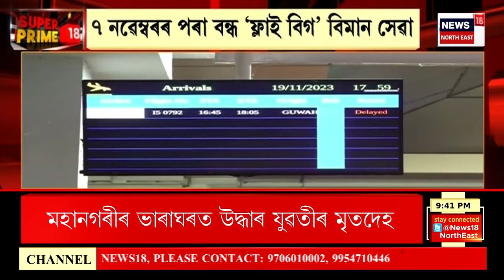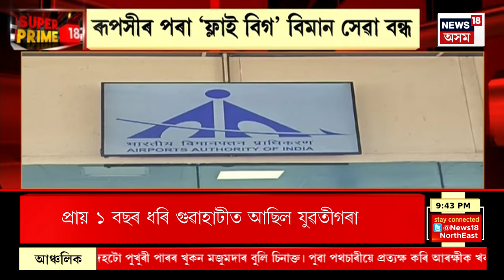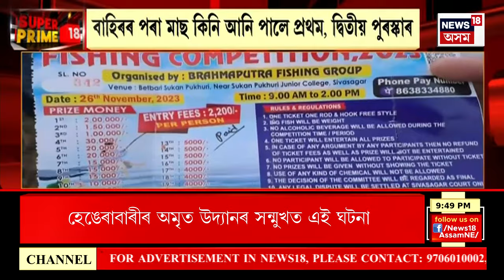SUPER PRIME 18 : স্থানীয় লোকসকলৰ ঘৰে ঘৰে গৈ মহ খেদাৰ গীত গাই মহ খেদা উৎসৱ পালন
SUPER PRIME 18 | মঙলদৈ গধীয়াপাৰা গাঁৱত পালন কৰা হয় মহ খেদা উৎসৱ
0:00 Intro
7:09 ডবকা ডিফু সংযোগী ৩৬ নং ৰাষ্ট্ৰীয় ঘাইপথত পথ দুৰ্ঘটনা